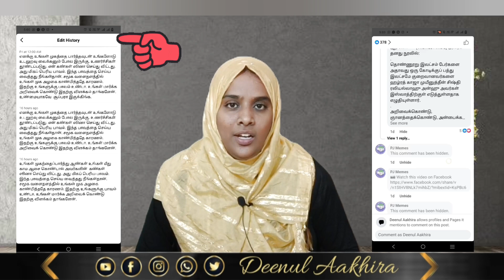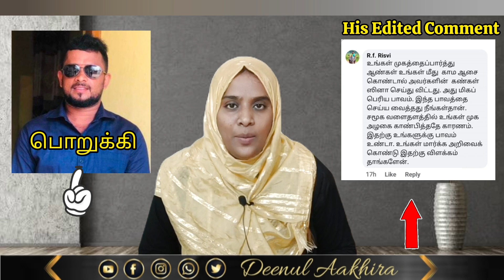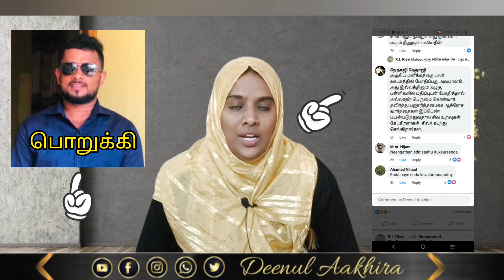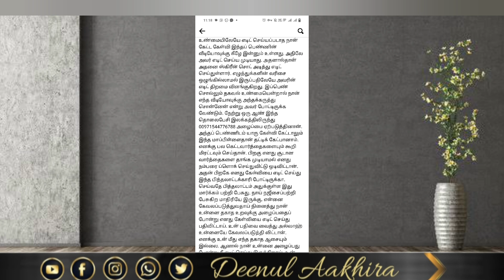மூமீனான பெண்கள் மீது அவதூறு பரப்பும் காமக்கொடூரன் | திருந்துங்கள் அல்லது திருத்தப்பபடுவீர்கள்